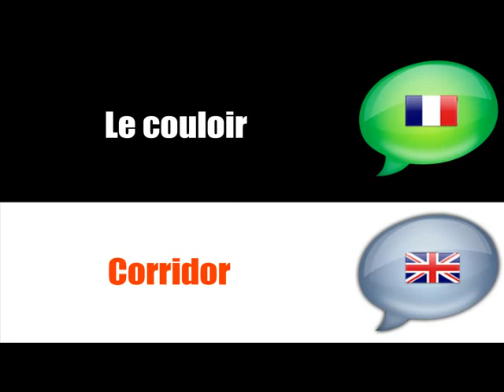French lesson # Education